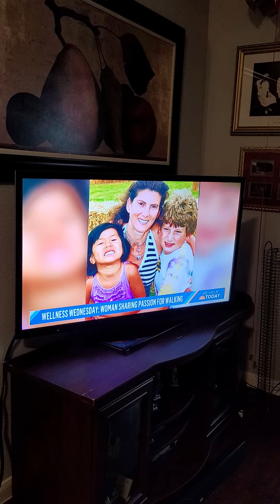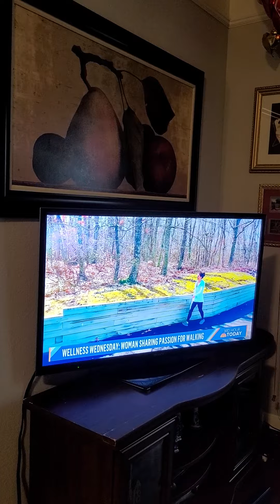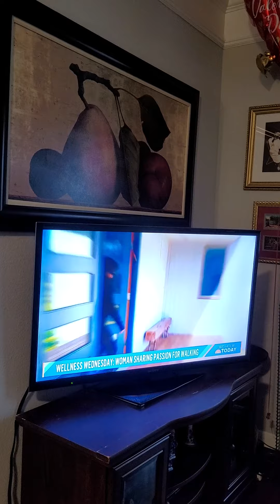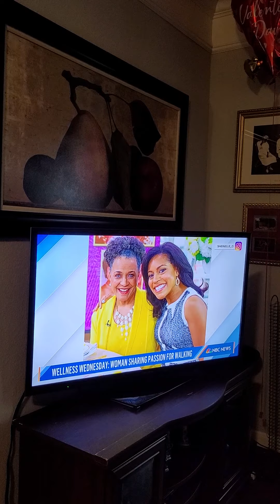WALKING WELLNESS WEDNESDAY